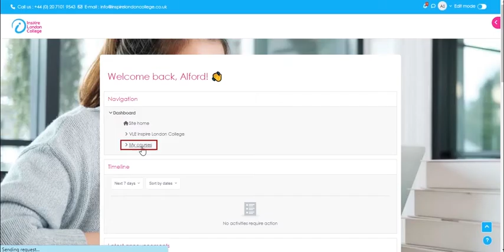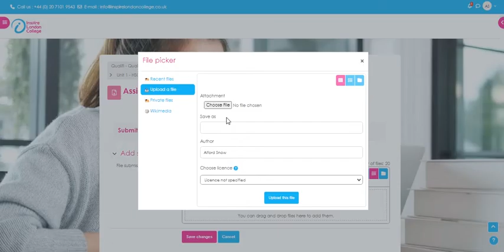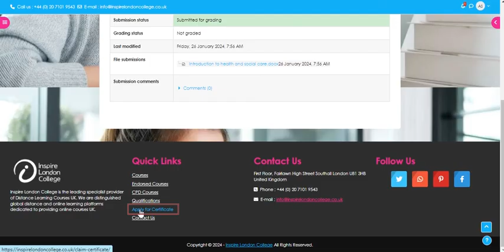How to Start Course and Submit your Course Assignment in Submission Slot?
Welcome to Inspire London College.
Inspire London College is the UK’s leading specialist provider of distance learning professional and vocational courses.
The Inspire London College is distinguish global distance learning institute dedicated to provide accredited courses in UK and around the world.
We deliver wide range of accredited, affordable, convenient and fully recognised prestigious qualifications from Ofqual registered awarding organisations.
Our skill focused course are specially designed to enhance the skills. Take your career to the next level or possibly start out in an exciting new direction.
Inspire London College offers the flexible, accessible prestigious courses to help you reach your set target occupation.
We offer employability theme courses that help you develop your career in right direction and improve your employability.
Advantage to Choose Inspire London College
• The Ability to Continue Working While Studying
• Flexible Courses That Fit in Around Your Lifestyle
• No Start Dates, End Dates or Deadlines – Work at Your Own Pace
• Year-Round Enrolment
• Start Anytime You Like
• Interest-Free Payment Plans
• Take as Many Study Breaks as You Like, Anytime You Like
• No Commuting to Classes or Transport Costs
• Reduced Childcare Costs
• World-Class Support from Experienced Tutors
• Recognised certification